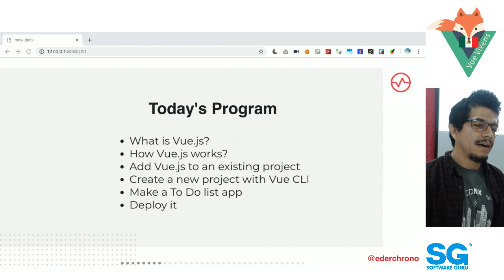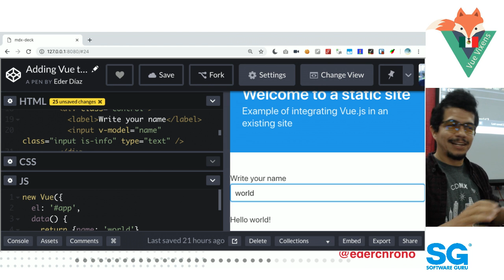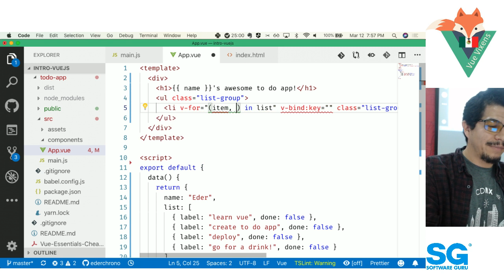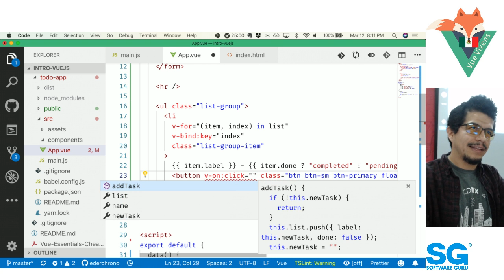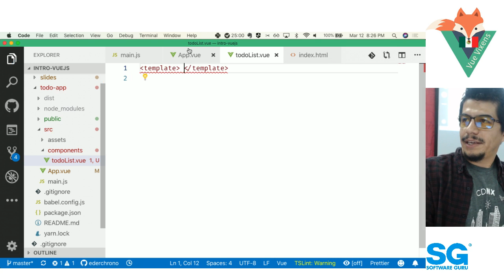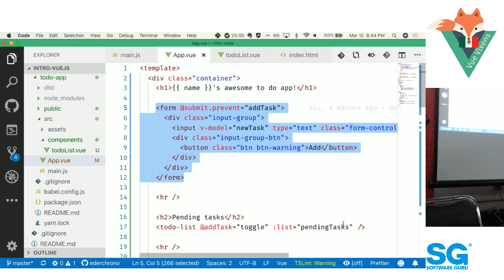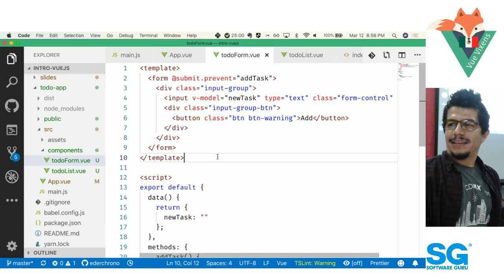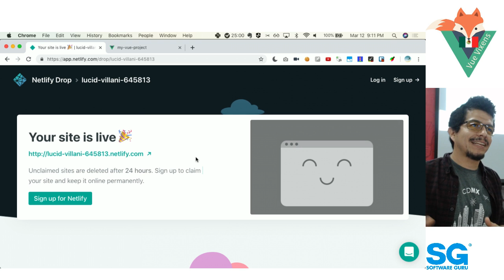VueVixensMX 🦊 mar 19 | Introducción a Vue.js - Eder Octavio